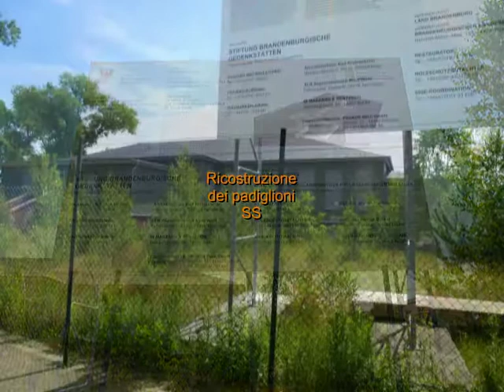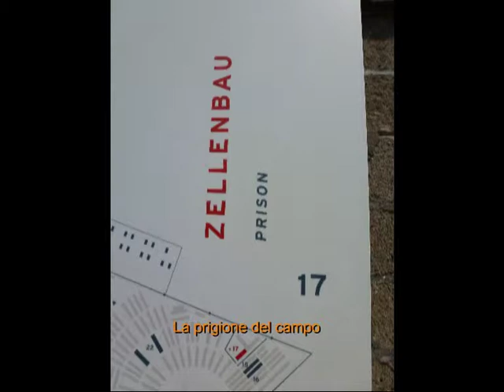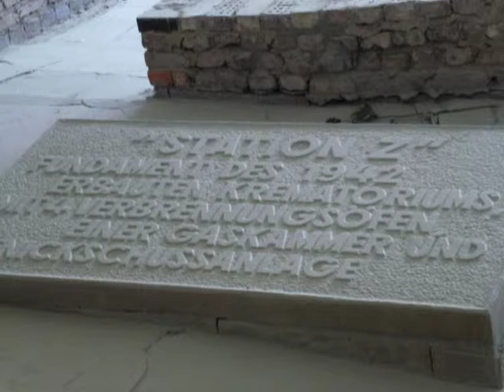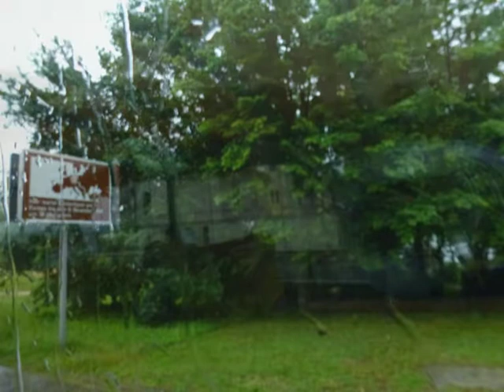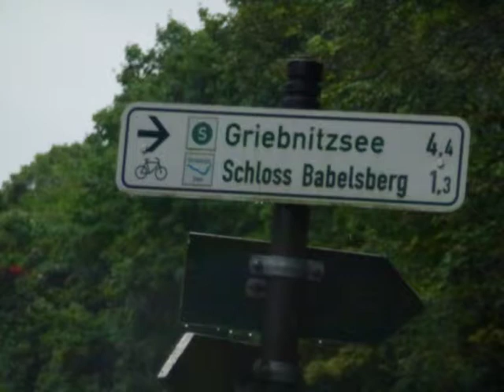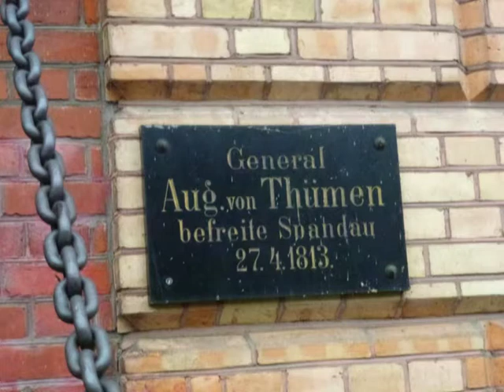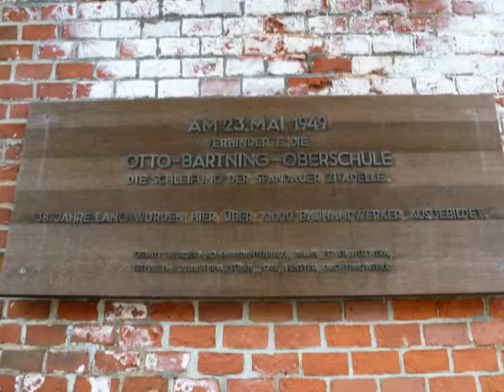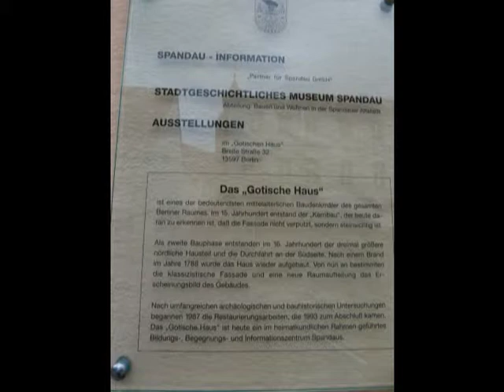Berlino giugno 2012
viaggio a Berlino